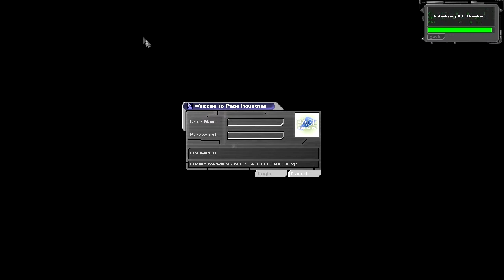Deus Ex Playthrough Part 95 - Cathedral